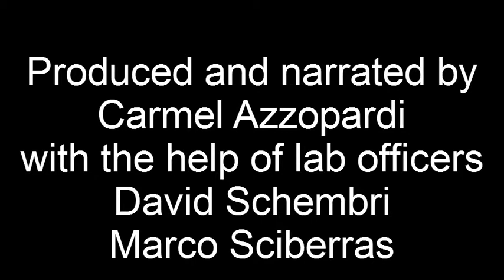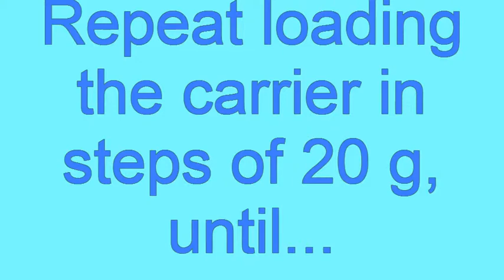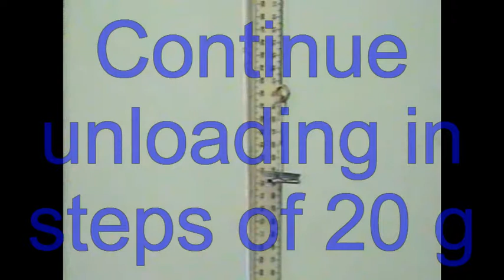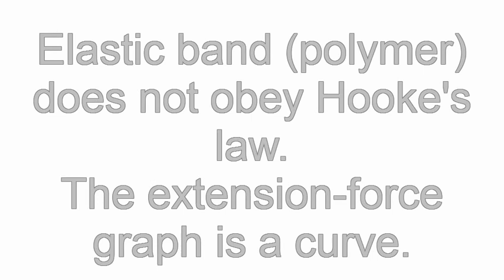ElasticBand.avi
Loading and unloading an elastic band to plot an extension against force graph. The shape of the graph indicates a loop and Hooke's law is not obeyed.